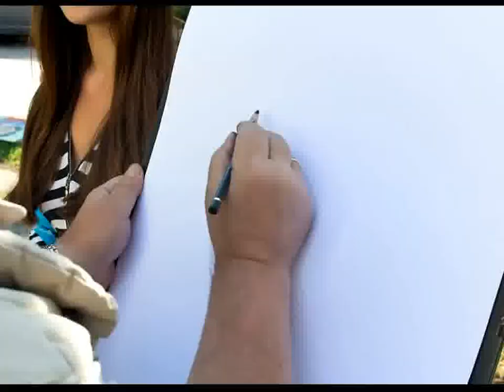MBBS in Ukraine Fee Structure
A large number of Indian students have chosen Ukraine as their MBBS study option. This makes Ukraine a very familiar and trustworthy place for other Indian students looking to study MBBS in Ukraine.

WHO approved universities in ukraine for international students, Faimer approved universities in ukraine for Indian students